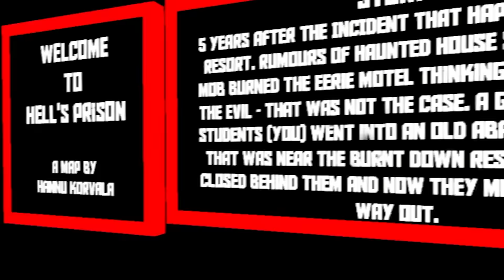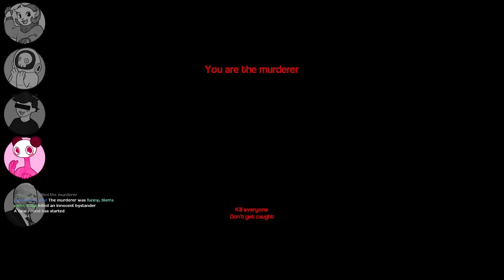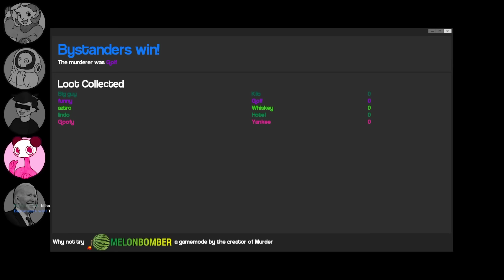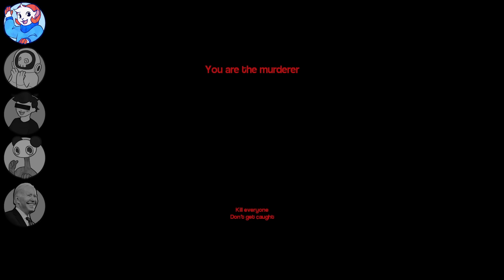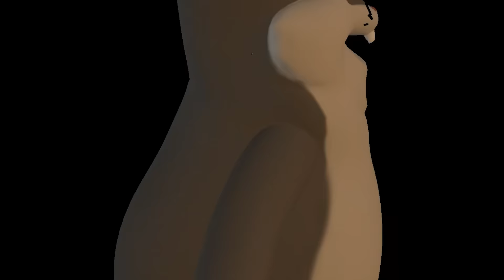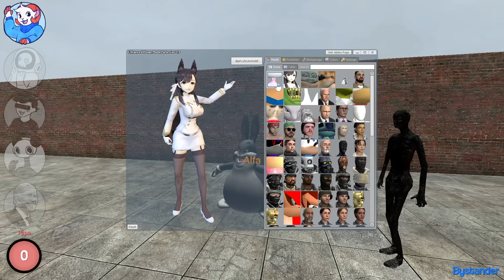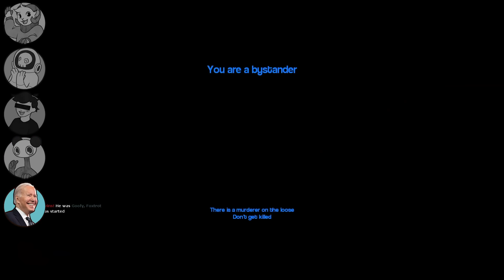HE’S RIGHT BEHIND US, ISN’T HE? (Garry's Mod)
✈️ Patrons ✈️
Astemal Meridous
Avarician (Av-uh-riz-ian)
bacskje
Big Fat Stinky Poop Fart
Bill Clinton
Brangelus
Buckled Hickory
ChiyoCherry
cicada bugfangz
Clu
cobblecola
Daniel
Darrell Llerrad
Dri Dri
EbayHacker
Fart Drinker
Flutch
franchesca!
Free Yung Kank
fridericus
GingerGuru
grace!
Hayden  Rivers
heidi
Hoaxes
I eat microwaves
Jackie_Est
Janielol
joahsef
Just a BLU Toon
Linkdorf
loaf
Mason
Matthew Sanchez
Memetown .
milksock3
mite い
My gooch is a scratch and sniff skin sticker
Nazo The Ultimate
Obscuring Falafel
Phonx
Qquaaiilll
RadicalSniperHD RADI
Rectal Lascerator
ripleylive
russiangabe
Sean
Sky2o
spacelampsix
SpazamsTV
Tech Go!
Ursen
Winstantaneous